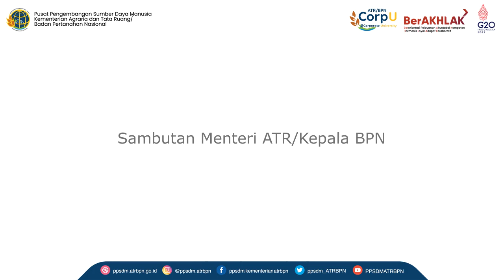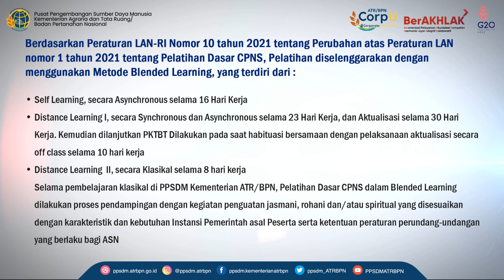Kaleidoscope Latsar CPNS Kementerian ATR/BPN Tahun 2022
Perjalanan para peserta Pelatihan Dasar CPNS untuk menyandang status “Pegawai Negeri Sipil” tidaklah mudah. Keyakinan dan kesabaran menjadi “Mesin Semangat” untuk terus berusaha dan bekerja keras sebagai wujud “Melayani Profesional Terpercaya” bagi kepentingan masyarakat, bangsa, dan negara.

✨Latsar CPNS bukan akhir dari perjuangan, tetapi menjadi pijakan awal prestasi gemilang menuju ASN yang Unggul, Profesional yang Berkarakter, dan Berkelas Dunia✨